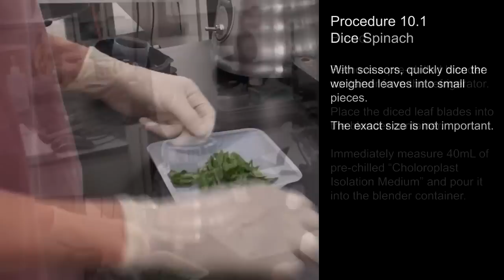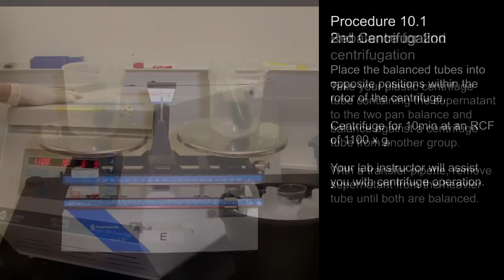Isolation of Chloroplasts